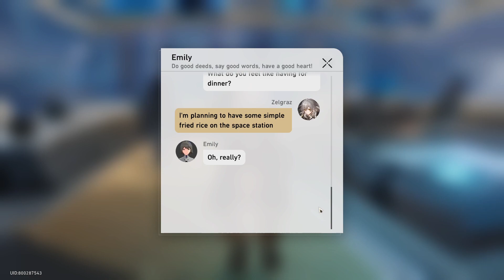The Art Of Conversation Part 2 - Honkai:Star Rail